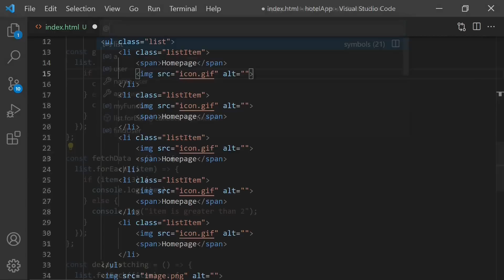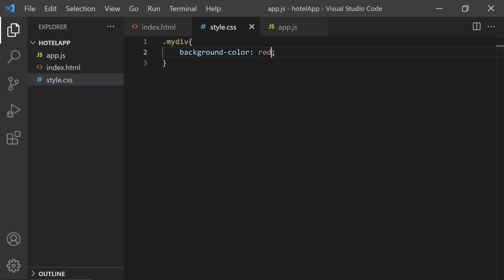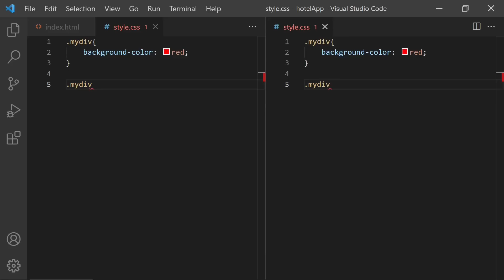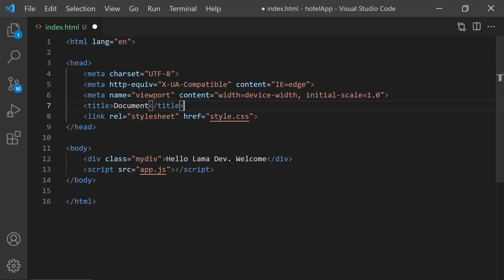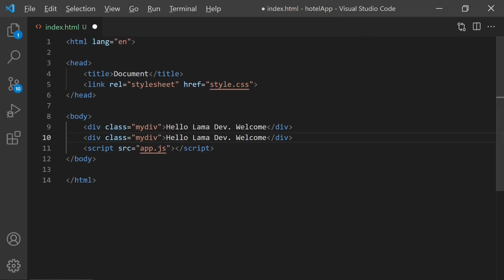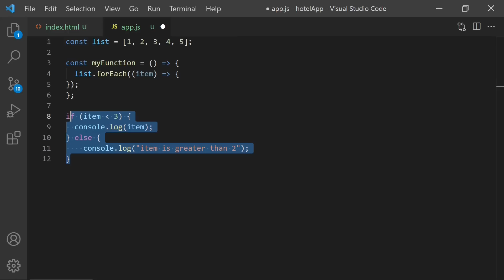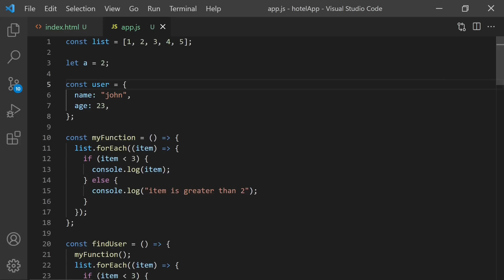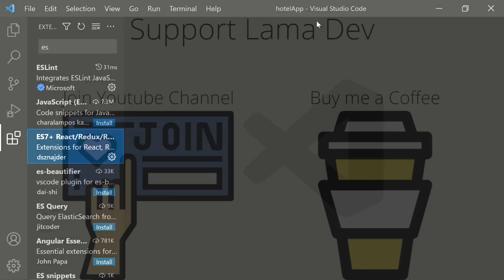Don't Use a Mouse Anymore! VSCode Shortcuts Tips and Tricks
VSCode keyboard shortcuts. How to code faster in VsCode? Must know vscode productivity tips and tricks. Windows and Mac VSCode shortcuts.

00:00 Introduction
00:26 Opening Project Shortcut
01:36 VsCode Tab Shortcuts
03:45 Creating Folder and File Shortcuts
04:18 Appearance Shortcuts
05:42 Terminal Shortcuts
06:20 How to code faster (VsCode shortcuts you must know)
12:55 VsCode Productivity Tips
15:40 Touch Typing for Developers
16:58 Outro